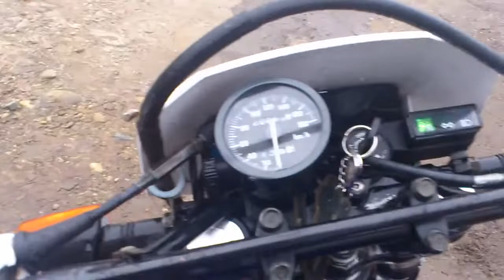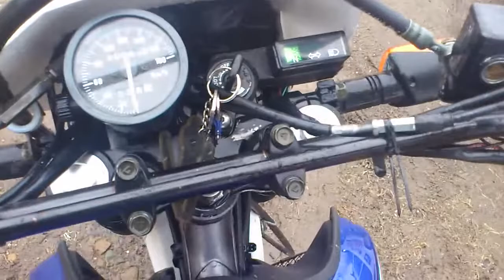suzuki dr 650se 2000